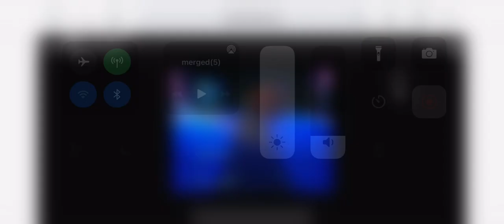Deal or no deal Christmas Day 2010 credits